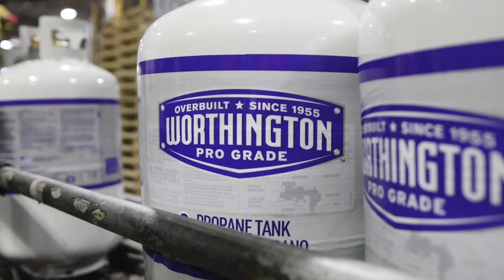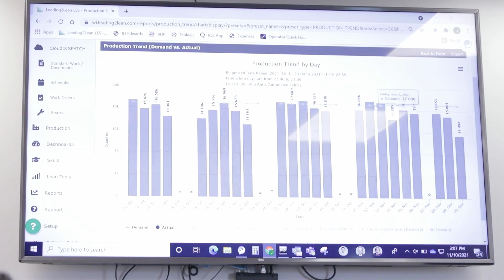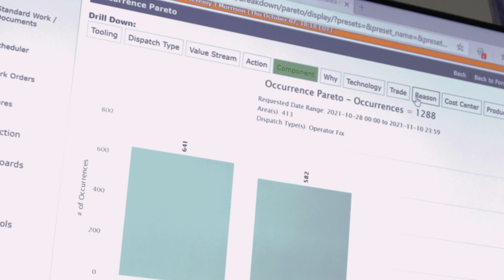Smart Factory Implementation at Worthington Industries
The success of the Worthington Industries Smart Factory approach has been nothing short of amazing. Worthington's approach has been to create a cross-functional team from all aspects of the business to identify and select the right smart factory software to us as a foundation for their continuous improvement approach to implementation. Using data to point towards the next problem to solve, the team at Worthington has implemented smart factory technology across all plants in the cylinders division with amazing results.